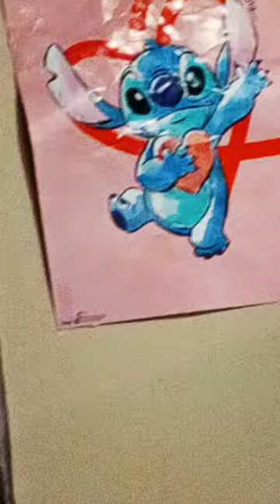scott pls comit